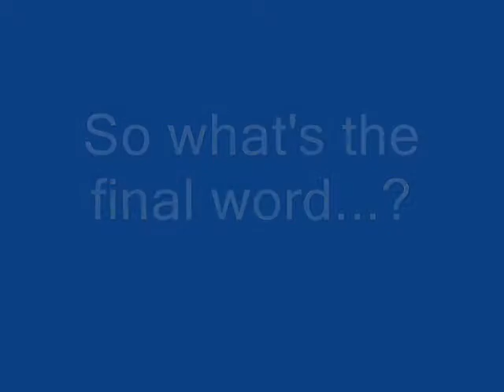(The Long Lost) Episode 9.5- NYC me TV- The Great Beet Taste Test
I take Fire Island Beer to the fine people of California for a taste test.

If youre bored (hey, you're watching YouTube!), be sure to check out these other sites by my talented and artistic friends:

: Dating disasters, tales form the office, and miscellaneous mayhem in short story form, its Mark Jordan Presents!

: More short stories and articles from Mark Jordan.

: A brand-new album just dropped from Venturas own hip-hop artist extraordinaire, Carlism! Click on the link and listen to his beats.

: From landscapes, portraits, weddings, travel photography and more, Evan Cohan displays an uncanny knack for capturing the essence of whatever hes shooting.

Beer and biking?  Check it out!

: A blog dedicated to New York transplants (like myself).

: All the leftover blips and bloops of the mind that somehow wander out and wind up in paragraph form.

: An interesting collection of random, videos, stories, pictures, links, and just about everything else.